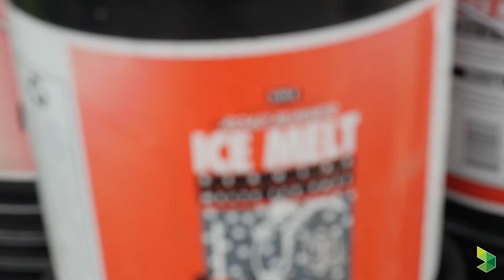GoTriangle's Plan for Adverse Weather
Safety is GoTriangle's top priority. Learn more about staying safe in adverse weather